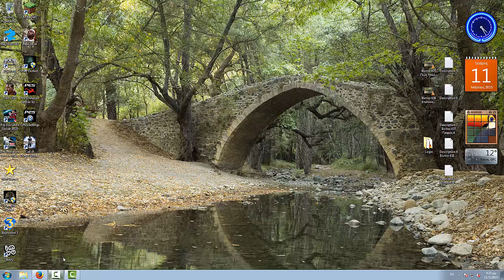Βίντεο 437 Γρίφος 4